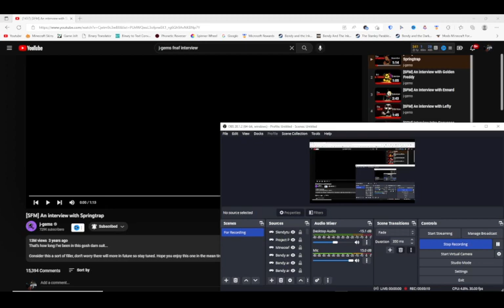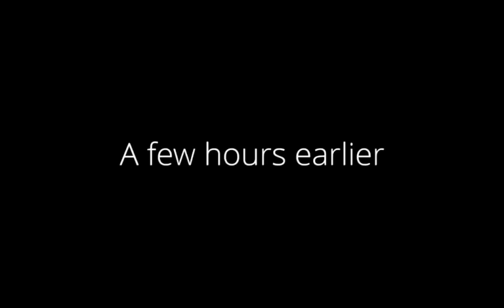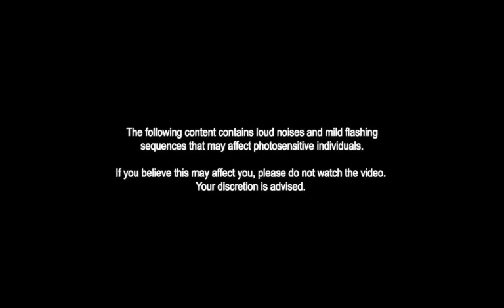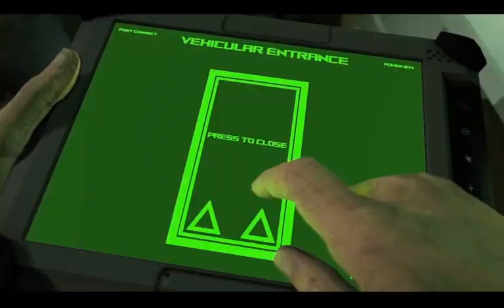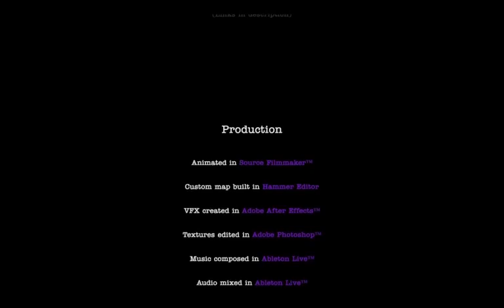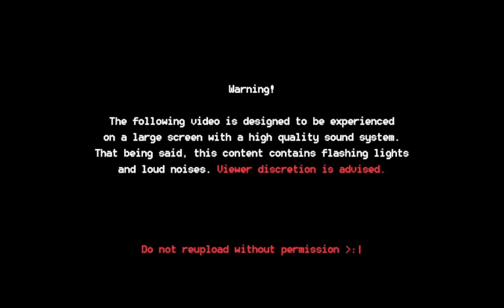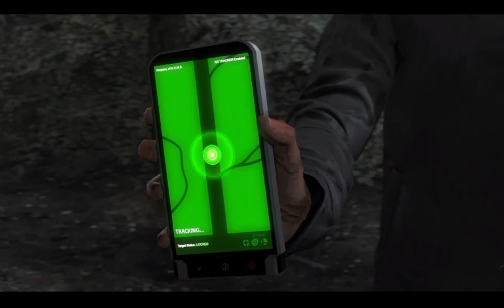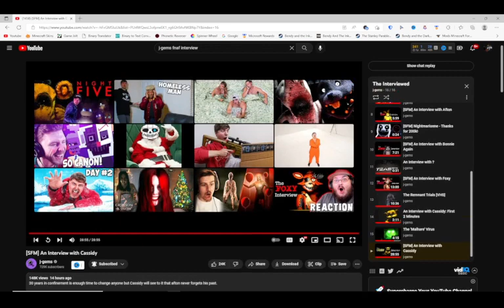Funtime Freddy And Bon Bon React To The Interviewed